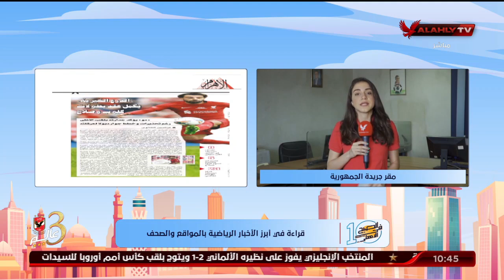الحلقة الكاملة | 10 الصبح في الأهلي مع كريم كوجوك ونهاوند سري | 1-8-2022